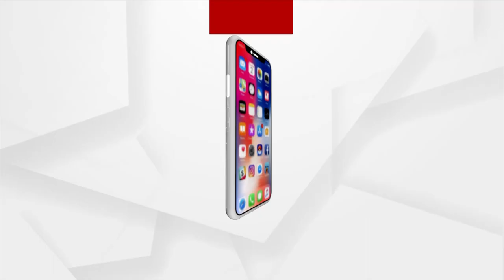Cyclone Update | Well marked Low Pressure formed Over South Andaman Sea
The Low Pressure Area formed in the South Andaman Sea and its neighbourhood now lies as a well-marked Low Pressure Area over Southeast Bay of Bengal & adjoining south Andaman Sea and is likely to intensify into a depression in the next 12 hours, informed the IMD’s Meteorological Centre in Bhubaneswar.